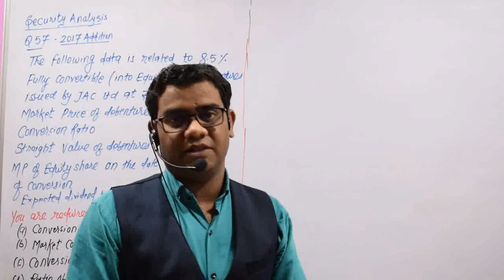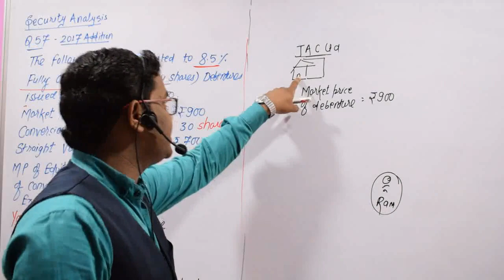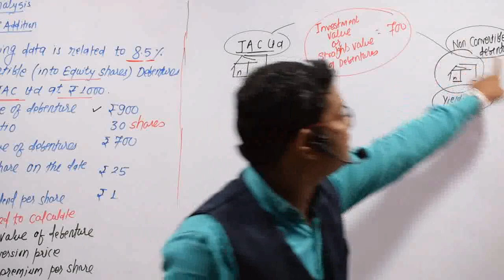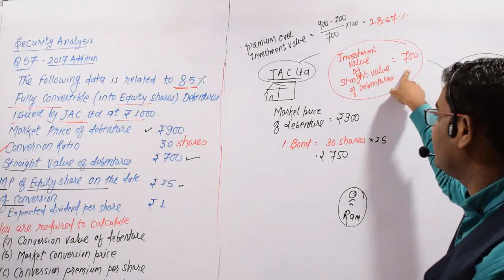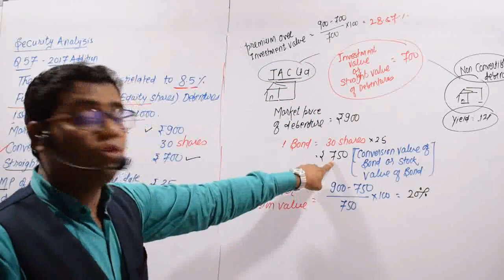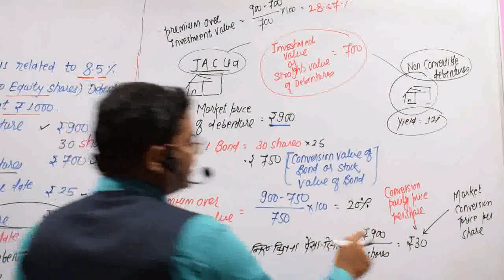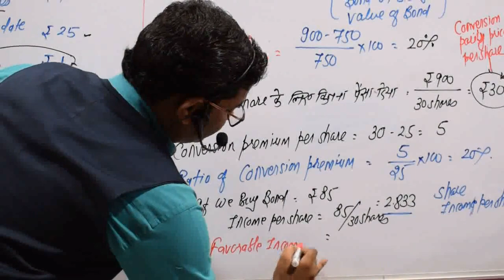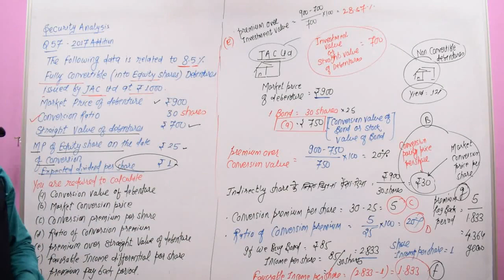Q.57 Security Analysis Convertible Debentures CA FINAL SFM by CA PAVAN KARMELE